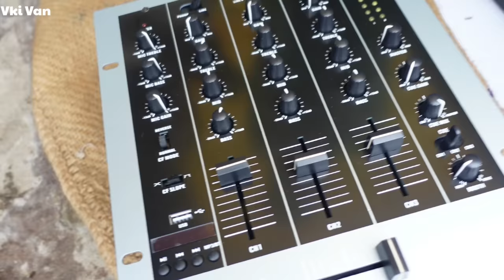4 Heavy Double BASS 4 Line Array Maharastra DJ SETUP 2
Shop address: Rhythm music and lights, Shop no. 18,19, B- wing, patni commercial complex, washim - 444505 Maharashtra